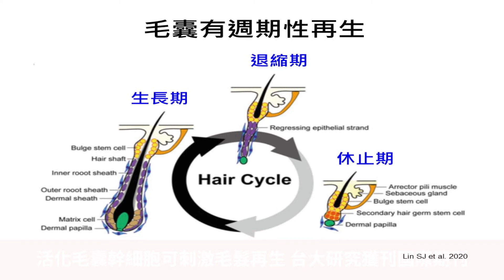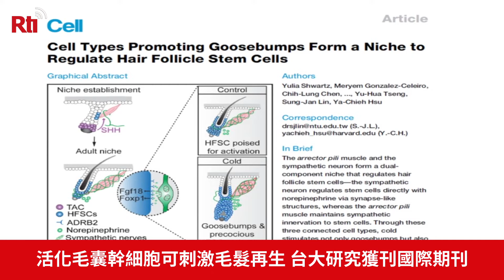活化毛囊幹細胞可刺激毛髮再生 台大研究獲刊國際期刊【央廣新聞】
台灣大學發育生物學與再生醫學暨研究中心副主任林頌然6日表示，他們發現只要交感神經高度活化，人體就會有「雞皮疙瘩」反應，同時也會刺激與毛髮生長有關的毛囊幹細胞，研究進一步發現，可以透過小分子藥物直接刺激幹細胞進一步啟動毛囊再生，相關研究也獲刊在「細胞」(Cell)期刊。(央廣記者鄭翔云、蕭照平採訪報導)